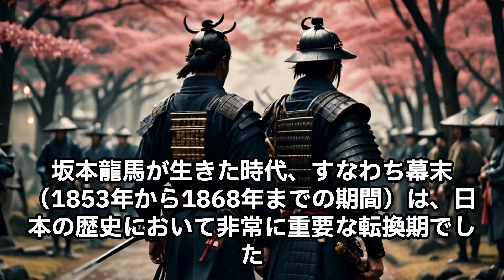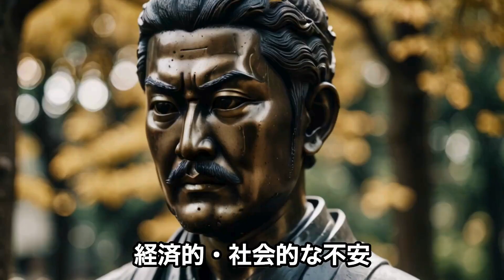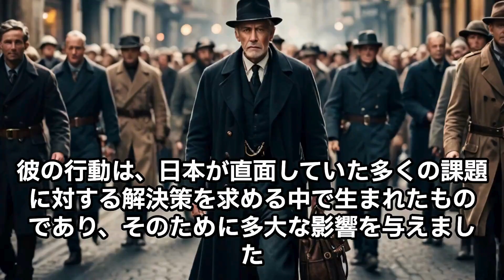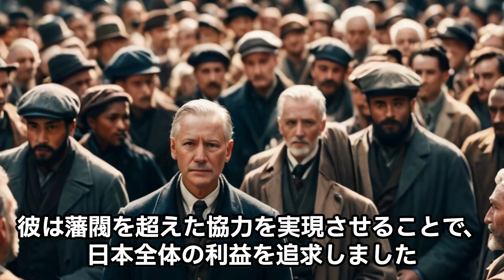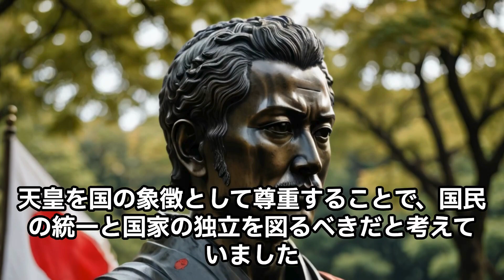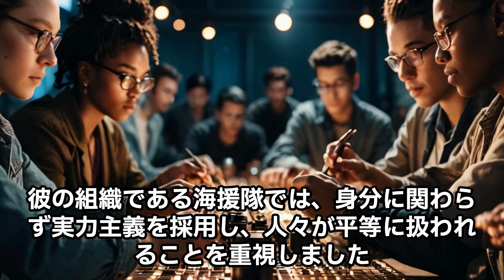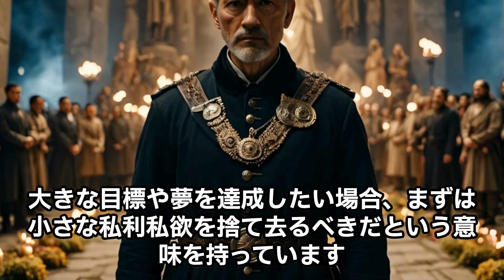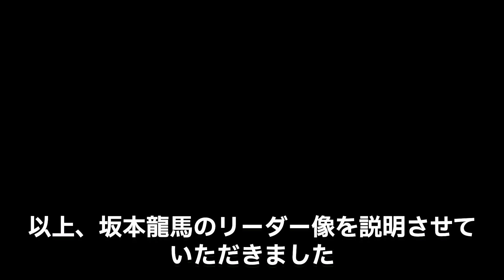坂本龍馬のリーダー像「リーダーシップ論・マネージメント」 サンクス先生のファッションビジネスの授業 《アパレル業界の基礎知識を学び伝える力つける》専門用語 トレンド情報 最新ニュース スキルアップ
《今回の内容》
坂本龍馬が生きた時代、すなわち幕末（1853年から1868年までの期間）は、日本の歴史において非常に重要な転換期でした。

この時代の日本は、様々な内外の圧力に直面し、大きな変革を迎えることになります。